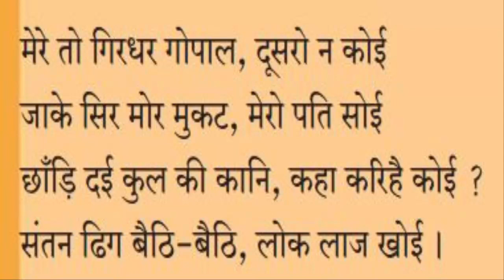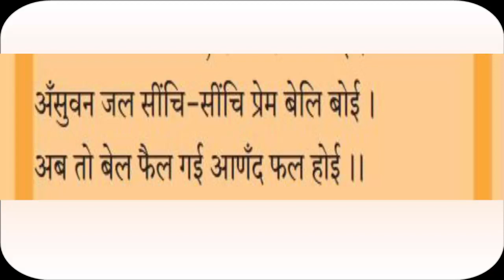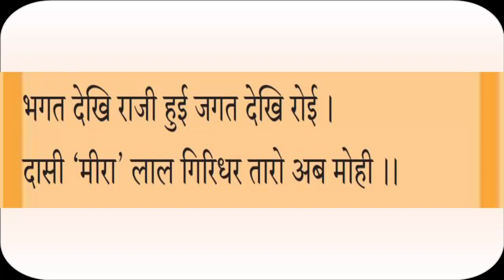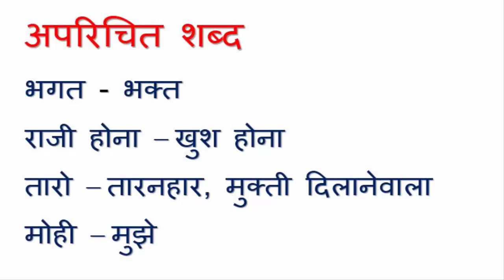गिरीधर नागर भाग १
कक्षा १० वी , विषय हिंदी, पद्य गिरीधर नगर